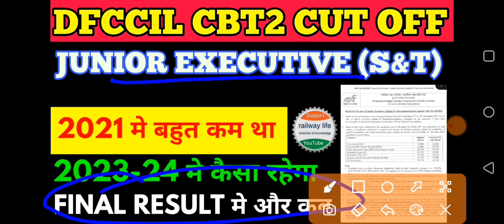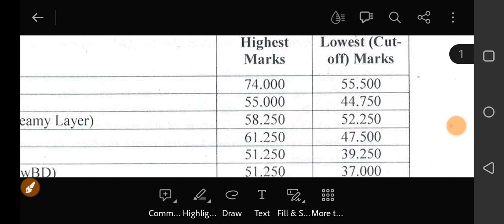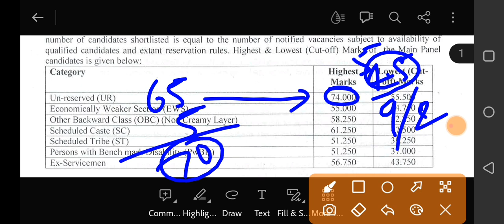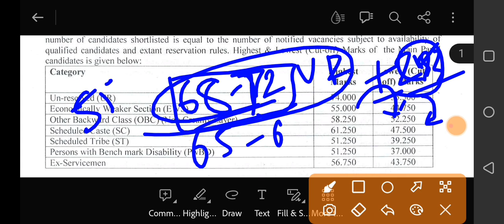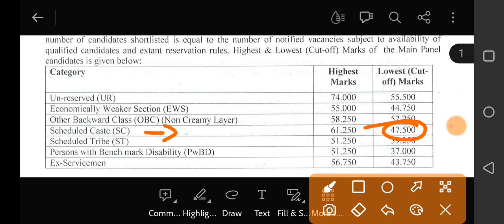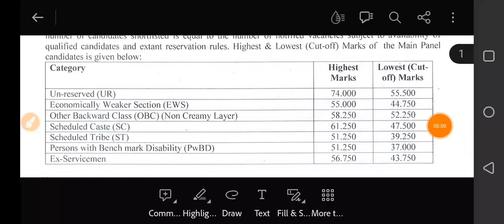dfccil cbt2 cut off 2023 junior executive s&t after answer key released on 22 December 2023 vs 2021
dfccil cbt2 cut off 2023 junior executive s&t after answer key released on 22 December 2023 for all post of executive and junior executive in different departments such as electrical, s&t, mechanical, civil and operations BD.
this video covers junior executive cut off 2021 vs 2023 now 2024.